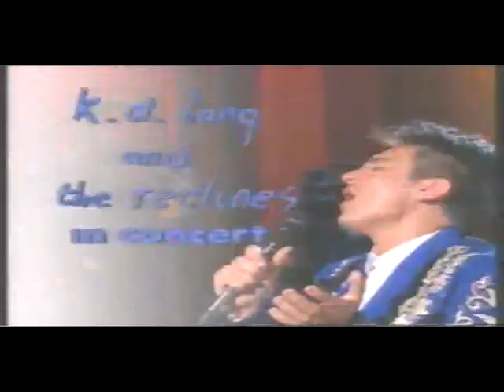k.d. lang & The Reclines - Big Boned Gal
kd and The Reclines appear in the show, Town and Country, on UK's Channel Four in 1991. They were promoting their new album Absolute Torch & Twang, released in 1989.

Visit these official sites to find out more about kd lang and her music.